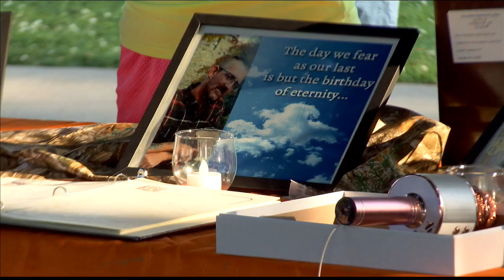Memorial service and vigil held for drowning victims